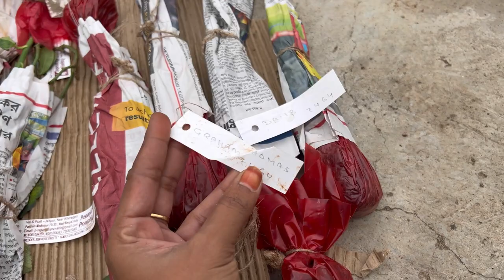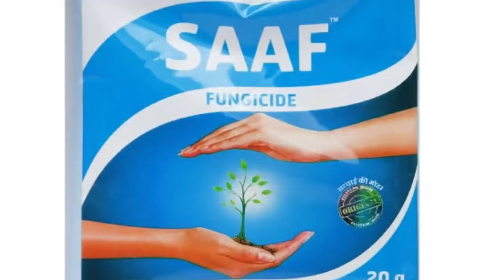How to plant and Care Online Purchased rose plants in Tamil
Online rose plants